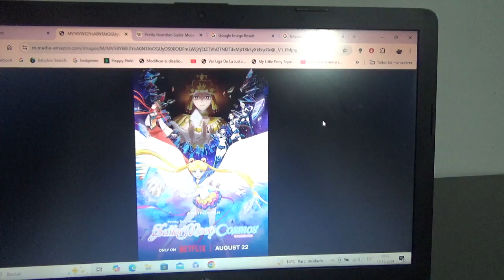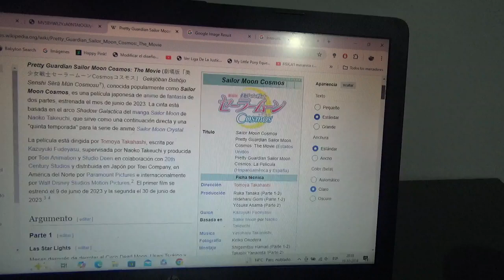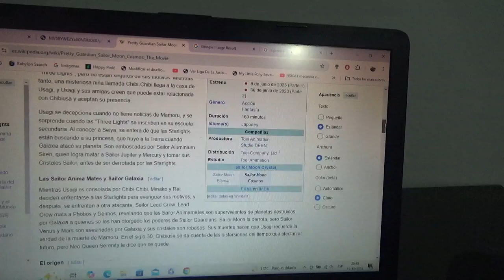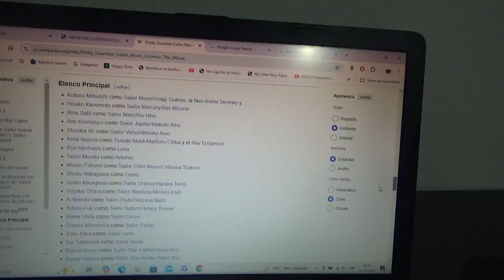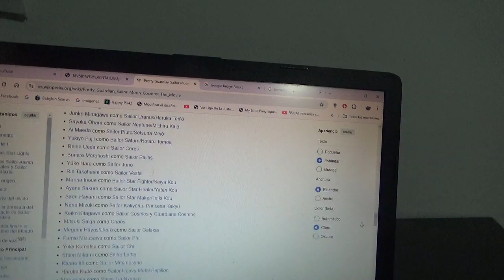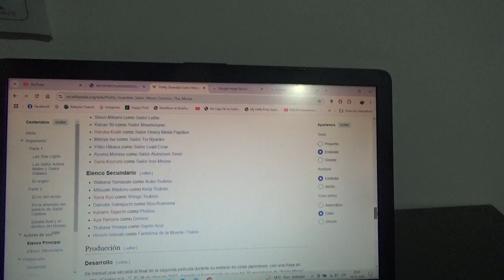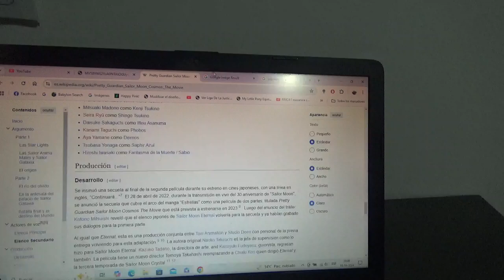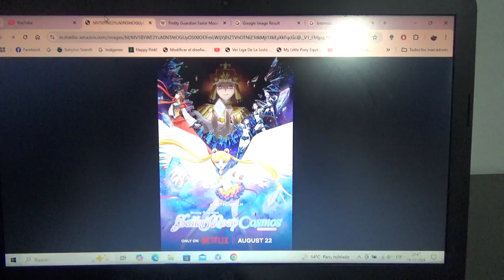Reseña Pretty Guardian Sailor Moon Cosmos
Una pequeña reseña sobre esta gran película doble de anime que es el final de Sailor Moon Crystal